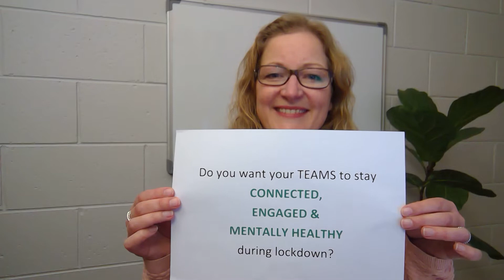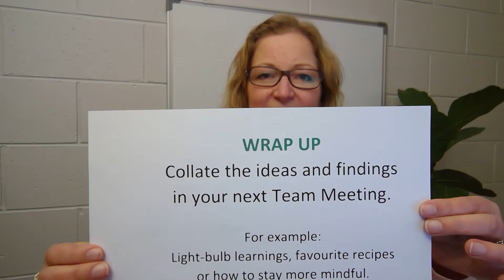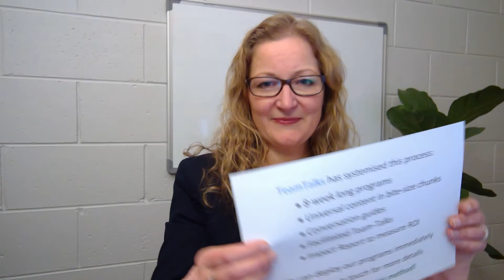Keep teams connected during Covid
A playbook of a the TeamTalks method to increase team connectivity & resilience even in a remote environment.